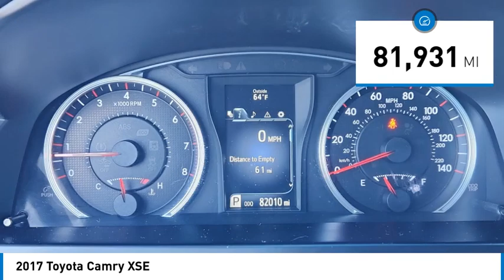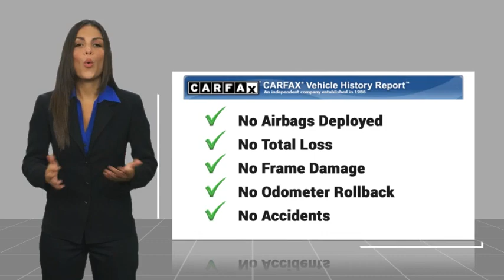2017 Toyota Camry Gardena,Torrance,Hawthorne,Carson,Compton 00258735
2017 Toyota Camry XSE

Looking for the right vehicle? Today could be your lucky day. this 2017 Toyota Camry could be yours.